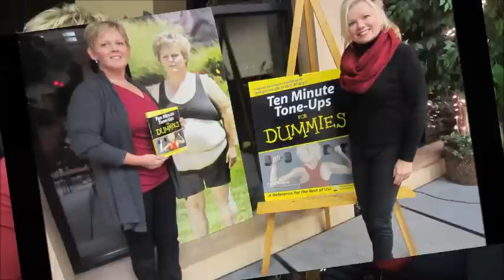ABC TV's Extreme Extreme Makeover Weightloss Edition Star lost 145 pounds - Trina Miller Dishes!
Cyndi Targosz interviews ABC TV's Extreme Weight Loss Edition star @Trina Miller who lost 145 pounds in 9 months. Here's how she did it. Time for a Cyndi Chat with Trina Miller in the STARGLOW Spotlight! Shhhh! Twitter @CyndiTargosz